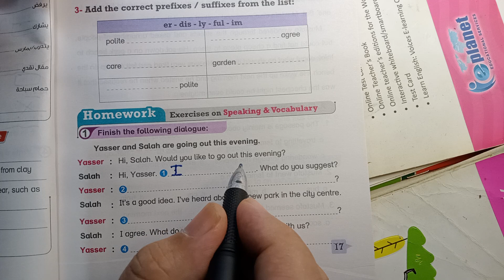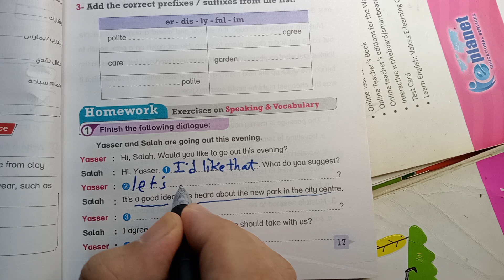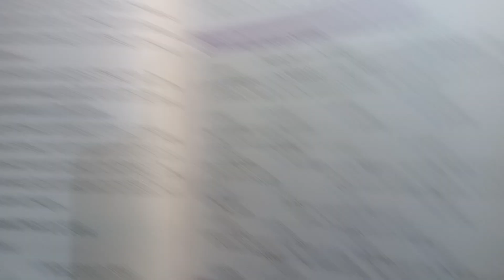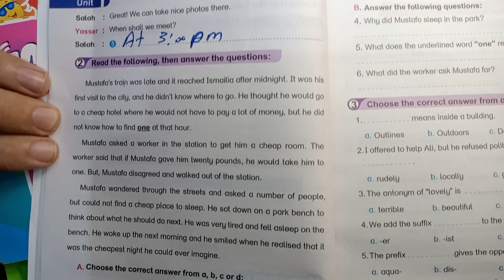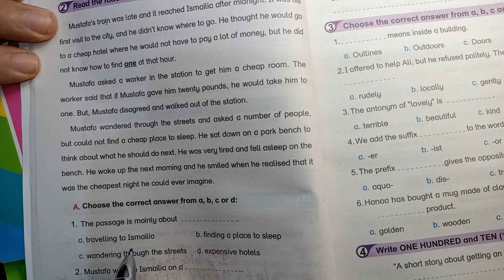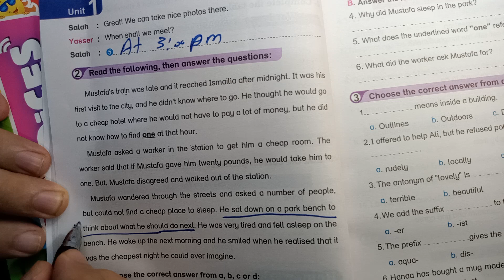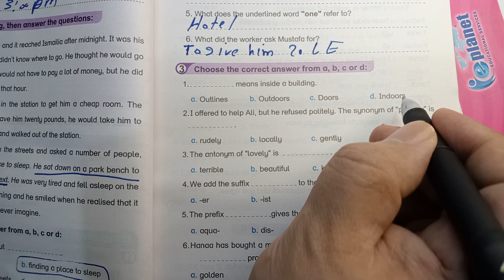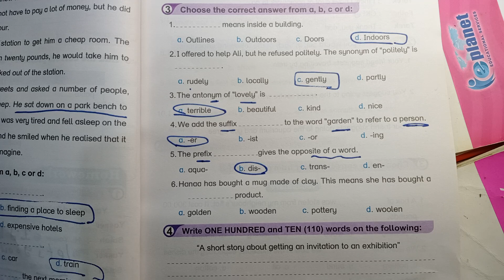حل ملحق بيت باي بيت الصف الثالث الاعدادي 2024 ترم اول / ص 17-19